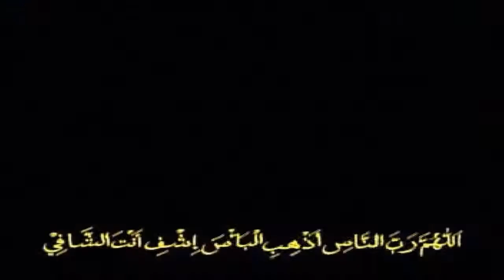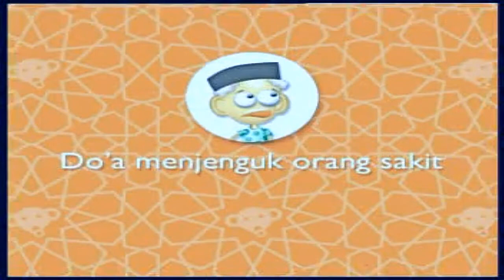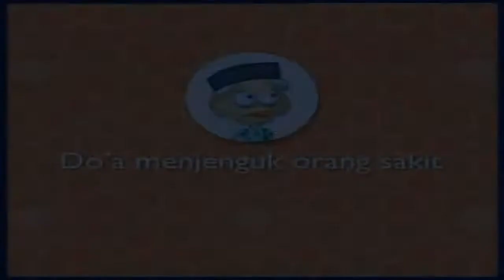DOA MENJENGUK ORANG SAKIT I HAFALAN I IBADAH AMALIYYAH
Mari menghafal surat surat pendek dan do'a do'a harian (Ibadah Amaliyyah) melalui tayangan berikut ini.

Kunjungi playlist kami untuk video lainnya :

Terima kasih. ^_^

Salam hangat,